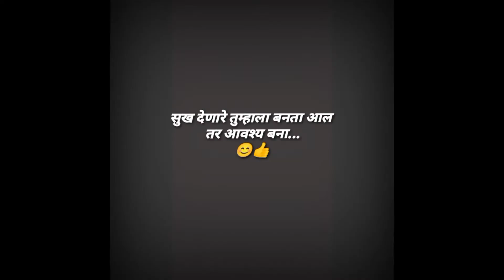सुख देणारे तुम्हाला बनता आल तर आवश्य बना...। How to stop overthinking ।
[ HOw To stop overthiking]

[ Challenge Your Thought ]

व्हिडिओ कसा वाटला नक्की comment section मधे सांगा.
हा माझा पहिला प्रयत्न होता...
चुका तर नक्कीच झाल्याच असतील ...शेवटी तो आपल्या आयुष्याचा भाग आहे. आपल्या चुकांन मधूनच आपण खुप काही शिकत असतो..काही चुकल तर समजुन घ्या .
पुढल्या वेळेस मी नक्की चांगला प्रयत्न करेन.

Stay tune.⭐🌱